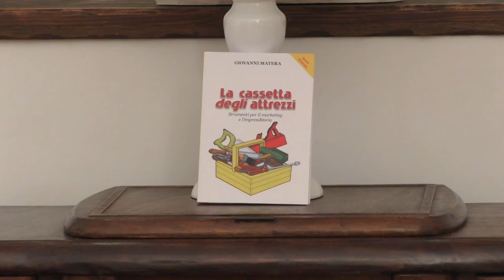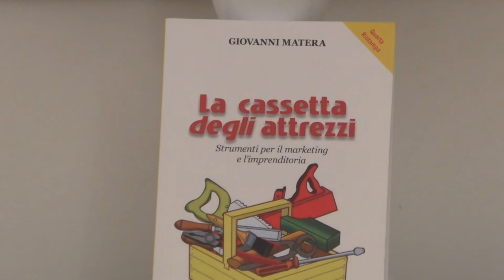LA CASSETTA DEGLI ATTREZZI DI GIOVANNI MATERA:"PERCHE' ALCUNE PERSONE HANNO PIU' SUCCESSO DI ALTRE?"